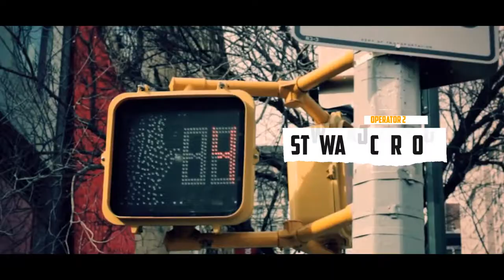After Effects Template - Urban Glitch Opener by Practicum | AE Opener Template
Content of this Videohive opener after effects template - Urban Glitch Opener :
"After Effects CS5, CS5.5, CS6, CC
100% after effects